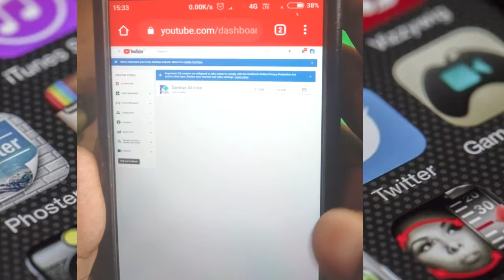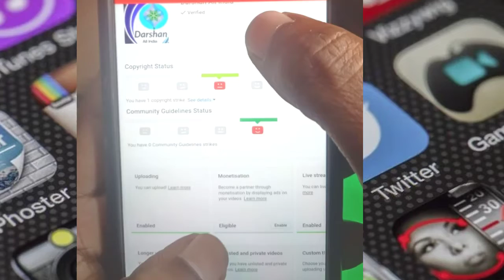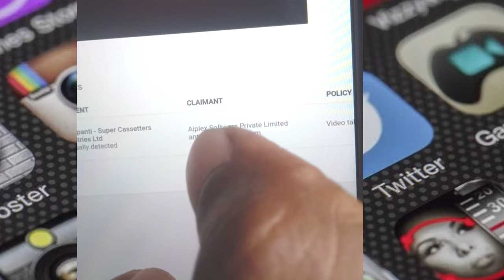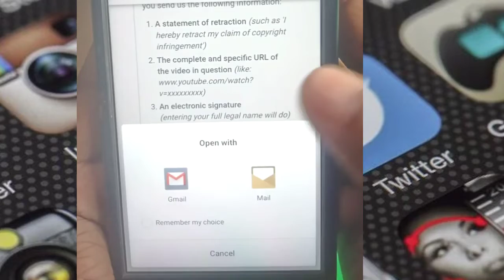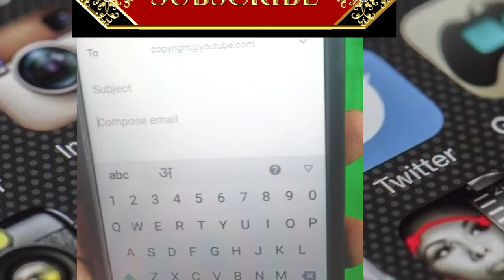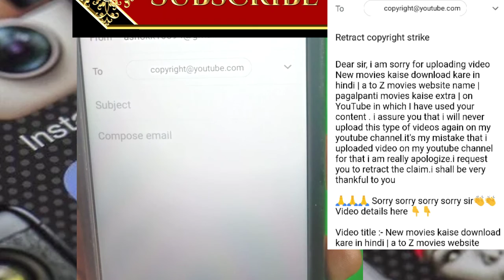Copyright strike remove kaise kare | how to copyright strike remove in hindi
How to copyright strike remove details se explain kiya hai.yedi youtube channel par copyright strike aa jaye to ise kaise remove kar sakte hai details se explain kiya hai.copyright strike kaise remove explain maine kiya hai aur copyright strike step by step remove kare explain maine details bataya hai.
Easy step copyright strike hatane ka maine batane aur copyright strike remove kare in hindi.
4. copyright strike kaise remove kare in hindi